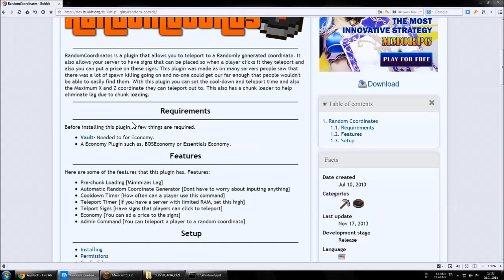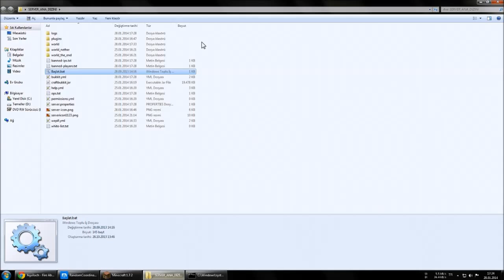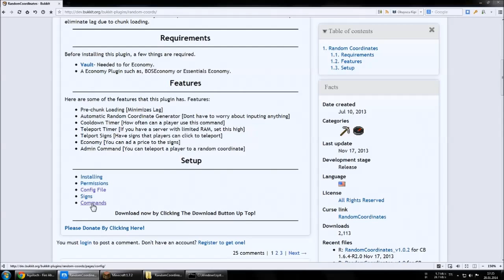Türkçe Bukkit Plugin Tanıtımı-77: RandomCoordinates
▬▬▬▬▬▬▬ Devamını kaçırmayın..▬▬▬▬▬▬▬

▬▬▬▬▬▬▬▬ Takipte Kalın.. ▬▬▬▬▬▬▬▬▬

Lütfen yorum yapmayı unutmayınız, tüm yorumlarınız değerlendirilecektir..

Yorumlarıyla bizlere destek olan herkese teşekkürler !